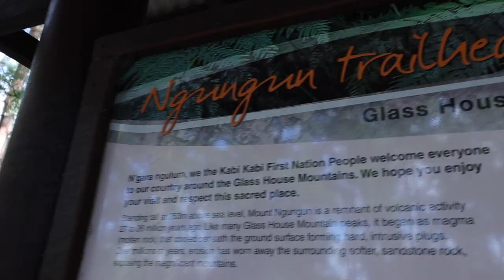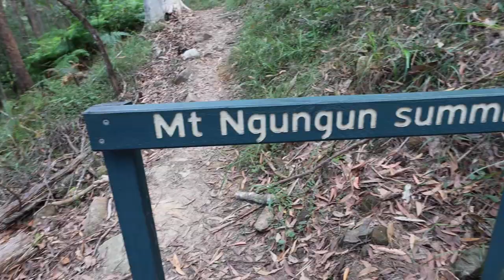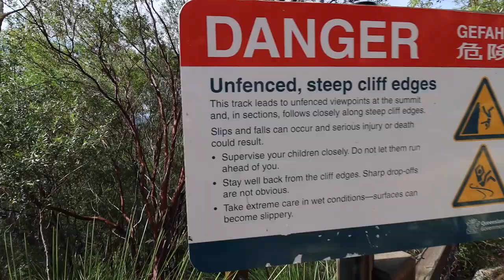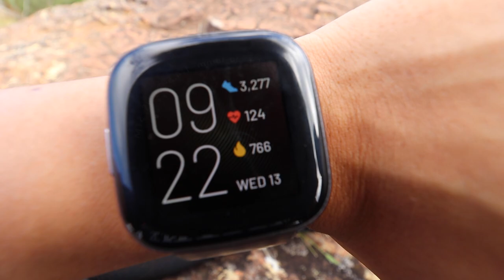IS TRAVEL REALLY FOR US? AN HONEST CONVERSATION | HIKING NGUNGUN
Sometimes life throws us questions that we don't necessarily know how to answer. It's always nice when God drops the answer in your lap through a seemingly random chain of events. Come on this short hike up Mt. Ngungun with us and we'll tell you exactly what we're talking about.